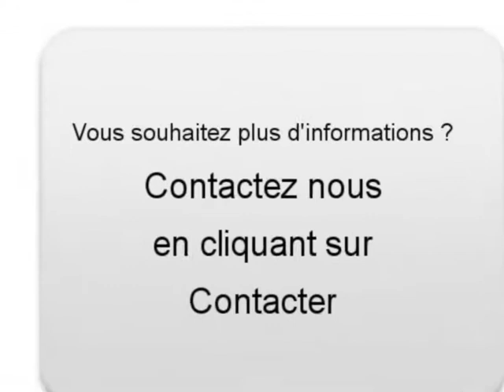Achat Vente une BMW M3 Guécélard Sarthe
A vendre à  Guécélard  Occasion automobile BMW M3 de 58000 Km.
automobile occasion Autoenvideo : Achat Vente une BMW M3  Guécélard  Sarthe